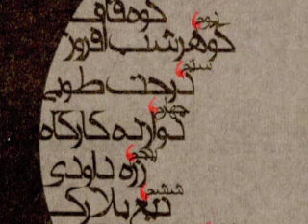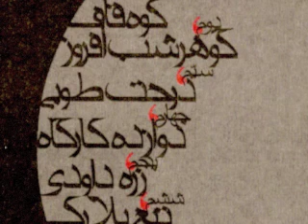6- Zerehe Davoodi - زره داوودی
Audiobook- Brain 1 - مغز ۱
Aghl-e Sorkh - عقل سرخ
Author: Sheikh Shahâb al Din Sohrwardi - شیخ شهاب الدین سهروردی
Director & Narrator: Rouzbeh Mehr
Creative Director: Nader Tabasian
Artwork: Narges Safaei